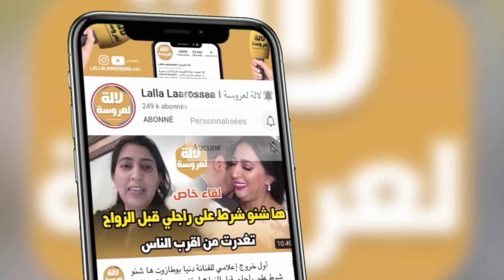لأول مرة .. فرح الفاسي توضح حقيقة طلاقها من عمر لطفي و ها علاش مسحت تصاورو هو لي مابغاش تبان بنتي 😱